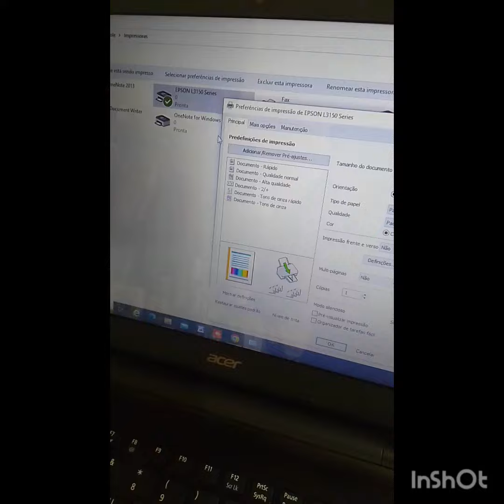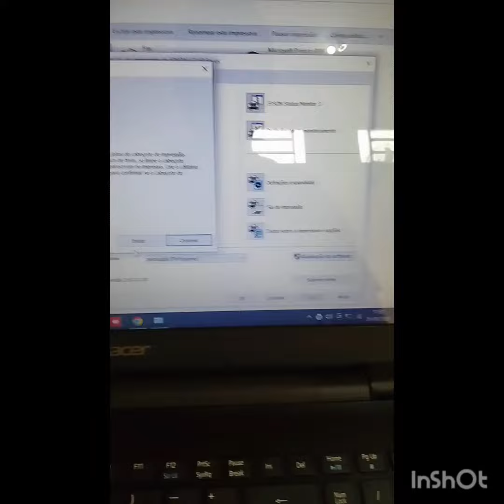Como fazer a limpeza do cabeçote da impressora epson l3150